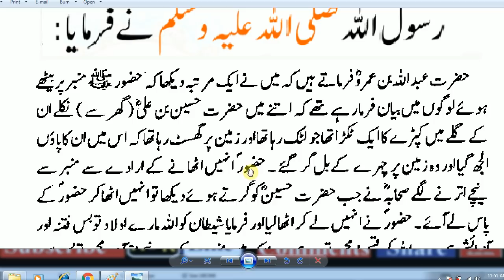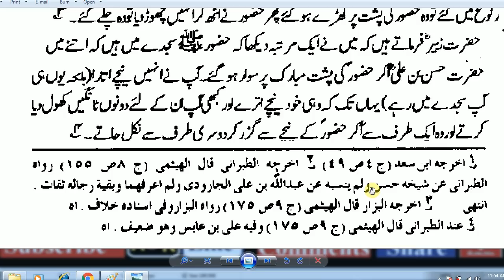HAZRAT MUHAMMAD (S.A.W) Ka Farman Hai